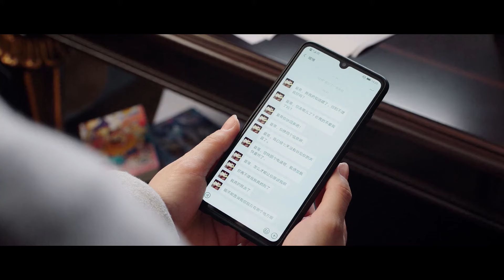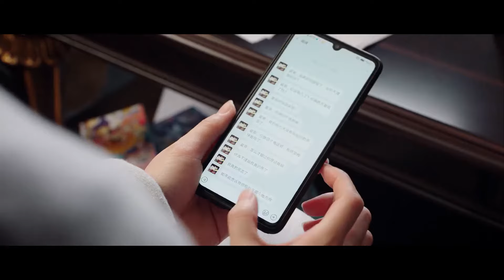她是我唯一的爱！帅总裁刺激霸总帮灰姑娘出气，霸总为救情敌受重伤！🍂不说谎恋人